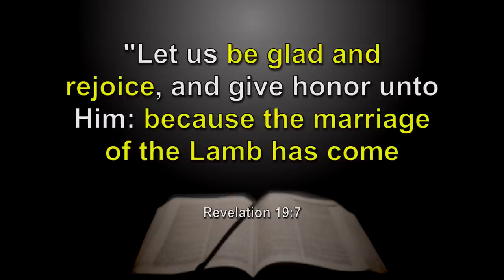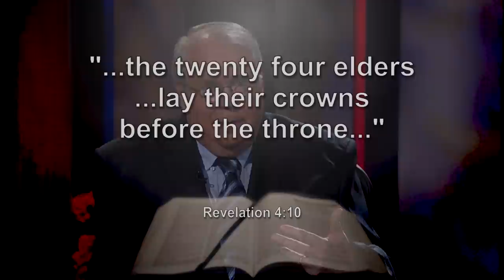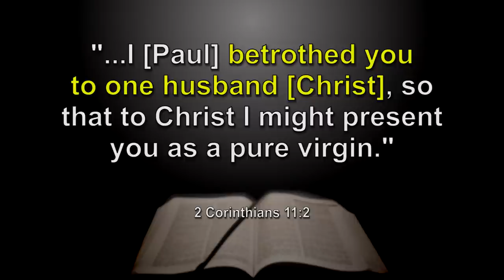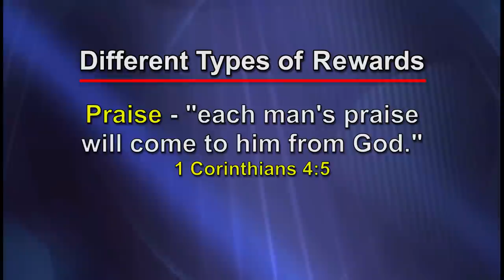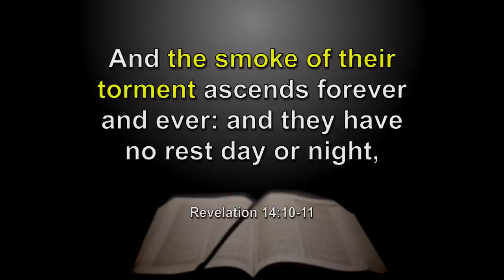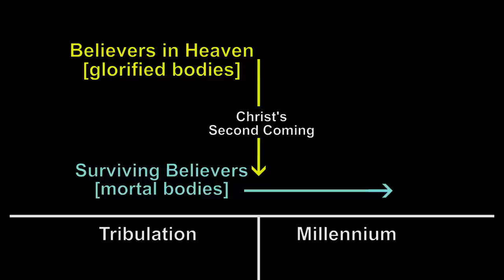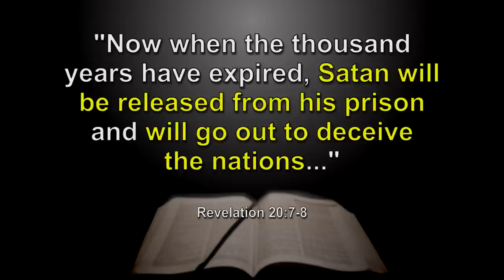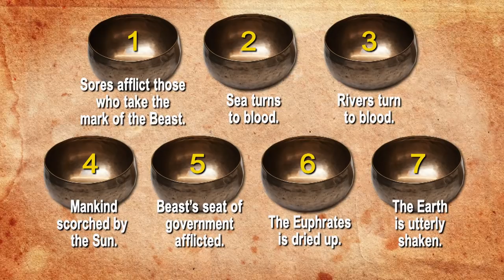EP 8 | The Millennial Kingdom | The Last Words of Jesus: The Book of Revelation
After the second coming of Jesus, Revelation 20 speaks of a
millennial kingdom on earth where Jesus will reign with His
people for a 1,000-year period. What is the importance of this
kingdom? Why is Satan again unleashed at the end of this time
period? What judgments will take place during this time?